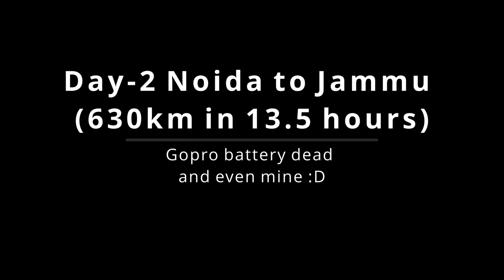Ladakh Trip | Episode-2 |Noida to Jammu |Police Ne kia galat divert, bike Gir Gai Delhi crossing me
Hi guys this is vishal and you are watching my channel "High On rides"..
This series "Dream Trip Ladakh" Started from Bhopal my hometown, we took our Z900 and Versys 650 for the tour.

This is Episode -2  (26th Sept 2021) , which is all about my journey from Noida hotel (7.30am) to jammu (9pm) crossing Delhi ,farmer protest sonipat, karnal, Ambala,chandigarh, pathankot etc, we reached Jammu at around 9.10pm at night .

We booked our Noida hotel in sector 127 Noida- G.Noida expressway :
-Hide away suites (costed around 2k per room per night)

Video shot on Go-pro hero 9 in 2.7k Wide angle and Iphone X (4k)